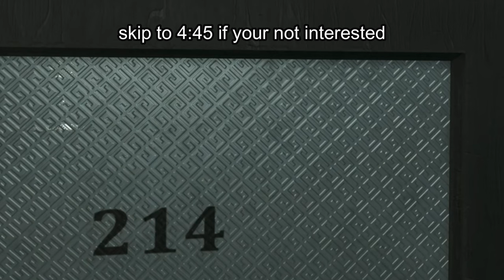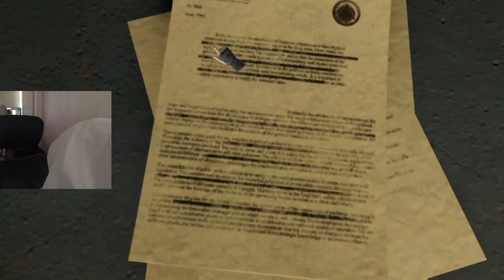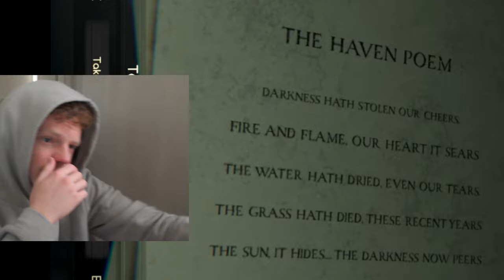WILL THIS CHALLENGE RE? Connection: the Nightmare Within